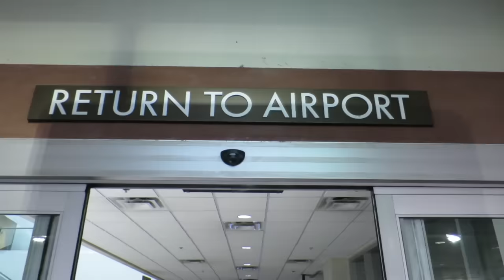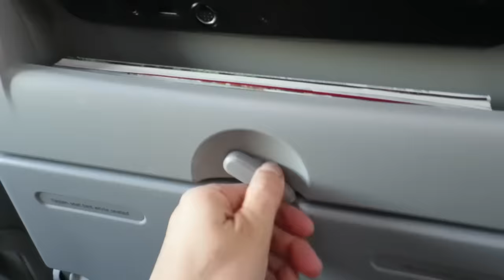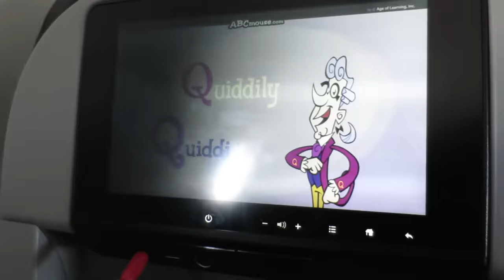✈️😡LOCKED OUT🏡🔑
We spend our last day at the Cabin in Arizona and we fly home with our 4 little kids to Kansas City, Missouri.  Everything went smoothly until we got home and the garage door wouldn't open... we were locked out of our house!

We focus on loving, learning, serving, and playing together as a family. We have 4 little kids: Isaac (7), Elise (6), Caleb (4), and Laura (2).